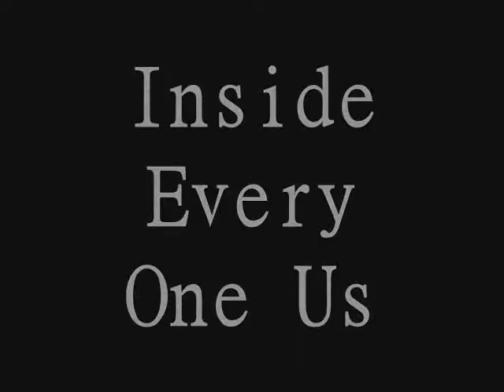Halloween Trailer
Coming Summer 2008, Halloween